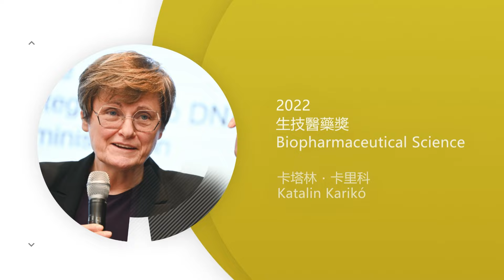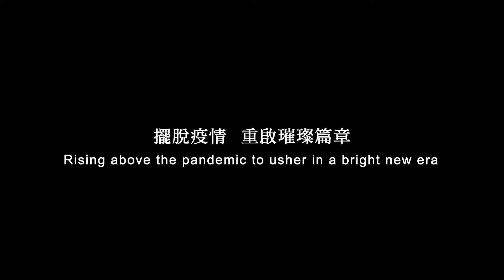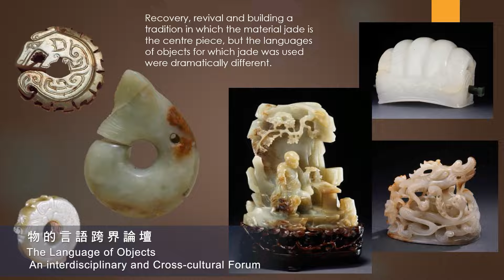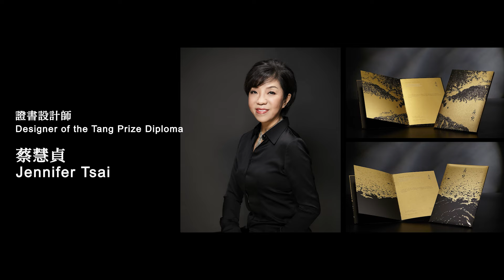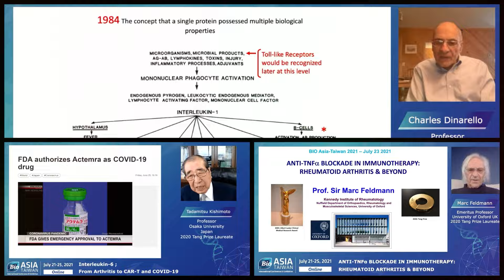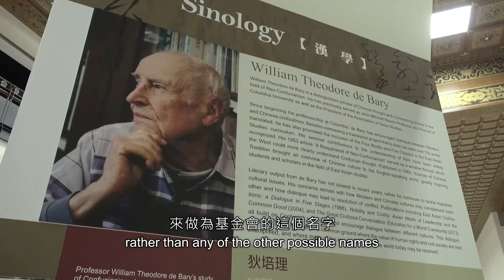2022 Tang Prize CF 第五屆唐獎形象影片